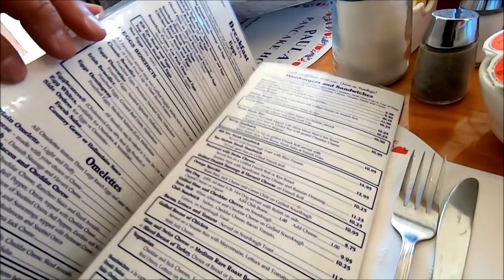RUINED ROAD TRIP! - Road to Solvang | Cisco Pangan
My family trip took an unexpected detour!

My family decided to take a trip to Solvang, California right before the new year and I decided to Vlog! I definitely had a lot of fun even with all of the mishaps. We all had a fun and safe trip!

Instagram | Twitter | Snapchat: @CiscoPangan